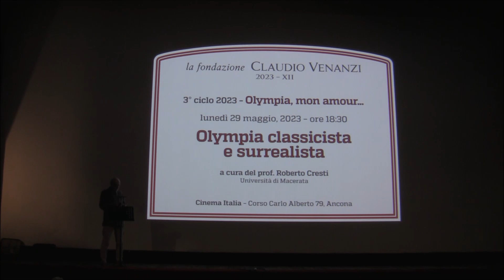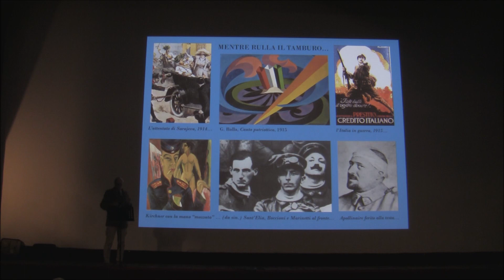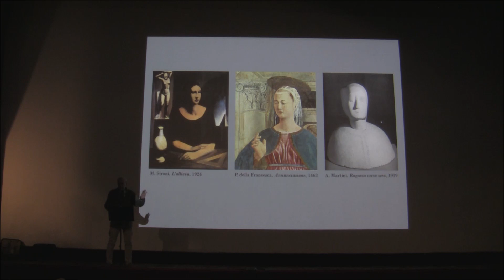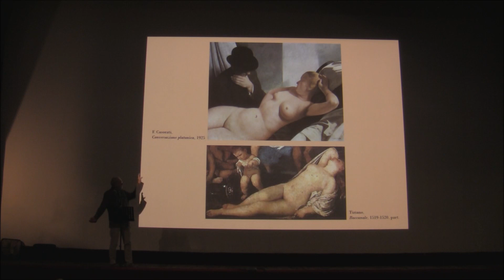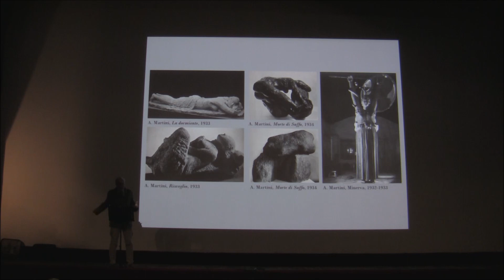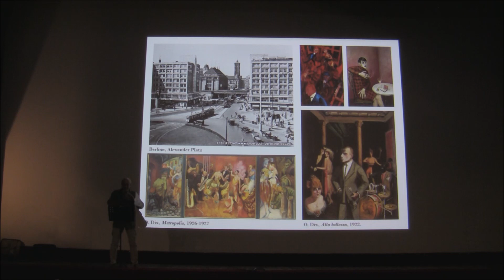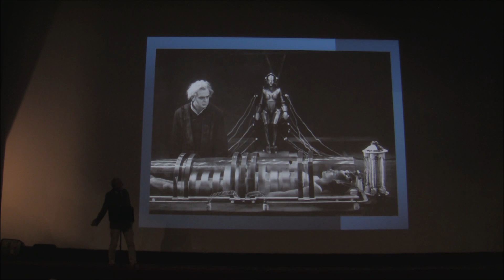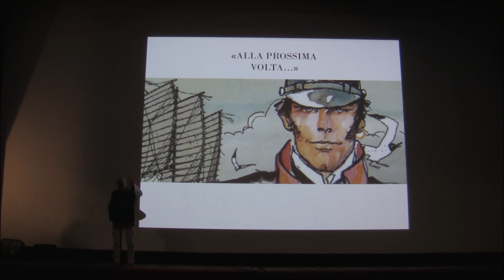Olympia mon amour - Olympia Classicista e e surrealista - prof Roberto Cresti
Olympia classicista e surrealista

La Grande Guerra genera nostalgie di pace e figure precise come statue di marmo. Italia e Germania gareggiano fra loro. Ma spesso l'apparenza inganna e la profondità si affaccia, a seguire, sulla Senna, da riflessi oscuri, in corpi di donne assenti eppure fatali.